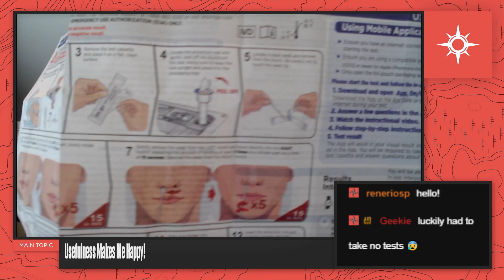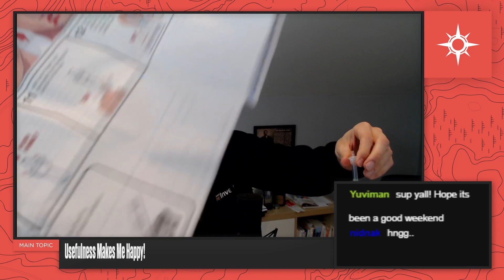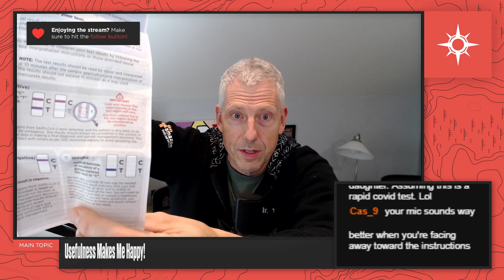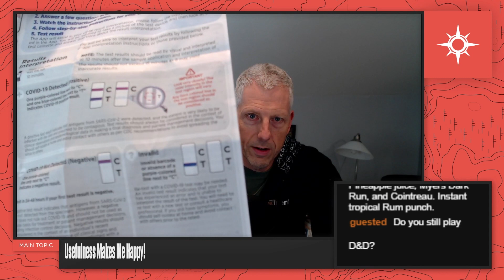Usefulness Leads To Happiness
It’s no surprise that when you are doing something useful, you feel good. If that’s the case, why is it so hard to find that life of usefulness and connection? Why can’t we just be happy all the time? Simple question with a simple answer; being useful is a great motivator that leads to happiness.

Now how do you become useful while still having fun? Watch Ethan Evans, former VP of Twitch Prime (Prime Gaming) at Amazon; discuss how to find that balance between work and fun that leads to fun work.

Discord: Join the Ethan Evans Community Discord Discord Server!
Ethan’s schedule: Schedule

Free Resources:
Free Resources